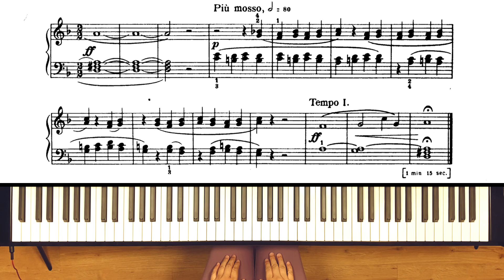Bartok: Thirds (Mikrokosmos No.71)